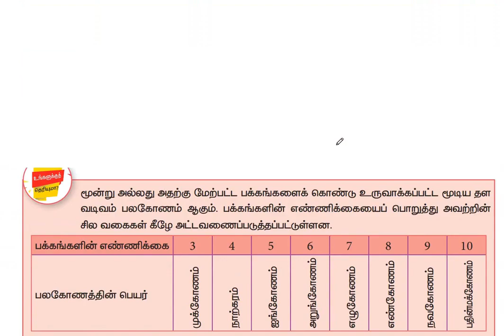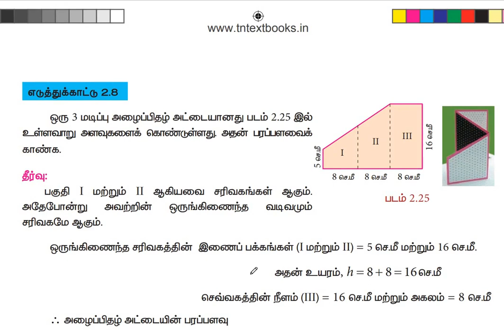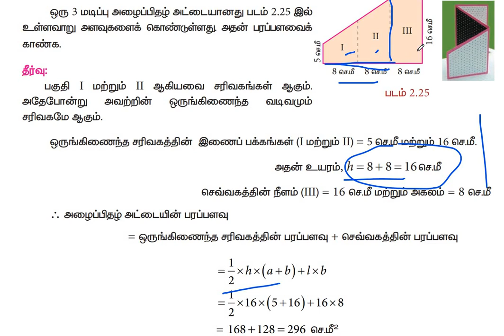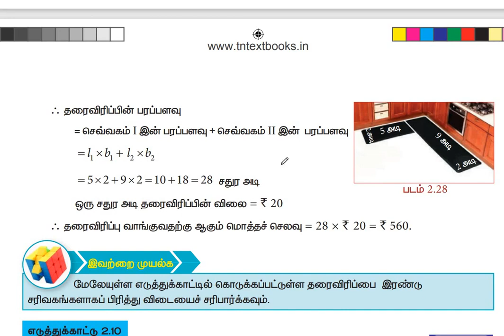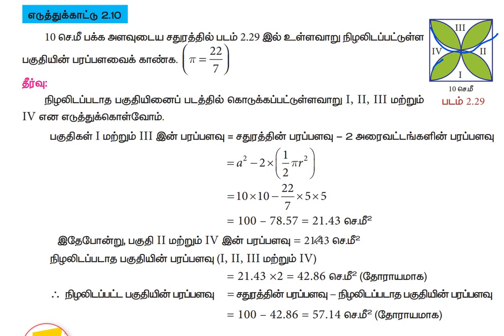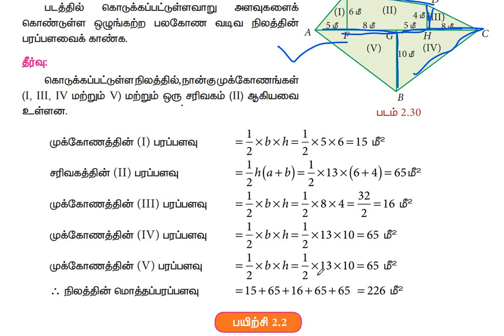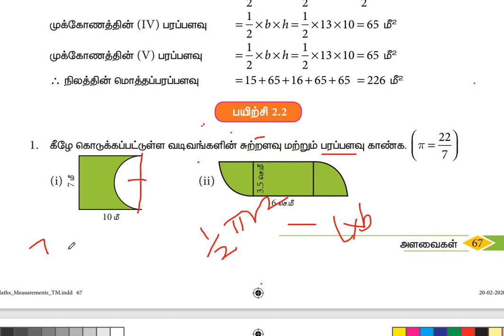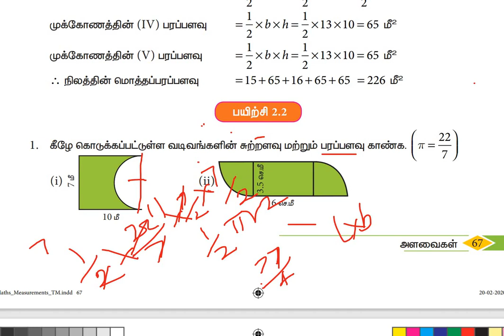8th std maths | measurements | NMMS | TRUST | பயிற்சி 2 2,அளவைகள்,கூட்டு வடிவங்கள் example problems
NMMS , TRUST EXAM 8th std maths ,measurements ,important sums